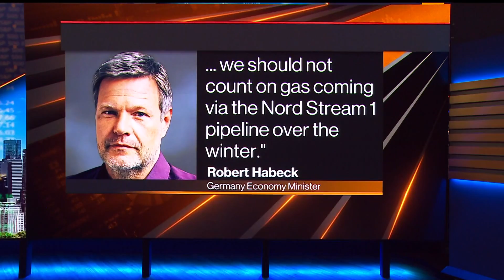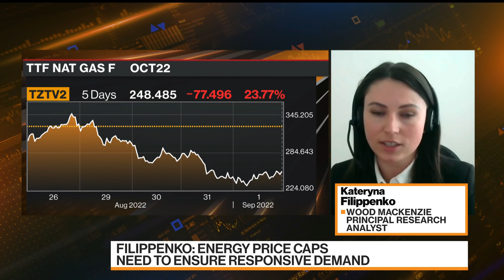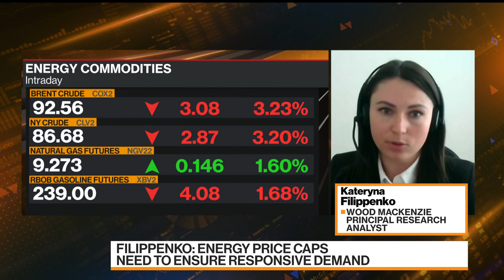Critical Gas Pipeline to Germany Is Shut Down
Germany says it can't rely on gas supplies from Russia this winter as Europe faces a crunch point in its energy crisis, with Nord Stream flows disrupted by maintenance this week and more works expected next month.
Wood Mackenzie Principal Analyst for European gas research, Kateryna Filippenko, speaks on "Bloomberg Markets: European Close."